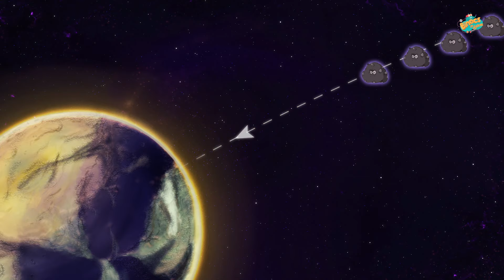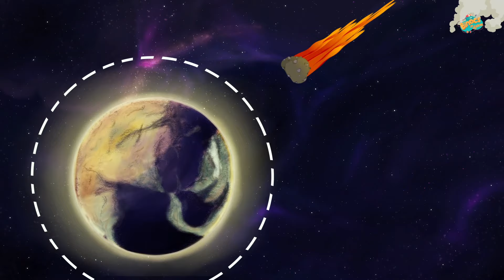मेटॉर्स | उल्का | उल्का क्या होता है? | Meteors In Hindi | Dr. Binocs Show | Best Videos For Kids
क्या आपने नहीं सोचा, उल्का क्या हैं?
खैर, Dr.Binocs यह सब जानते हैं,
ट्यून-इन के रूप में Dr.Binocs उल्कापिंडों, उल्काओं और उल्कापिंडों के बारे में बात करता है |

What is Meteors?
Tune-in as Dr.Binocs talks In This Video About METEOROIDS, METEORS & METEORITES.